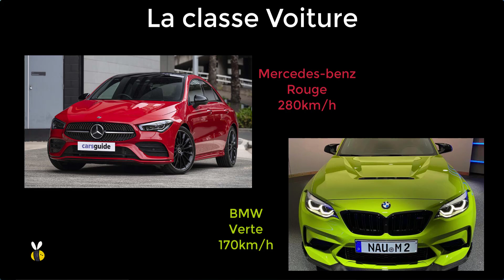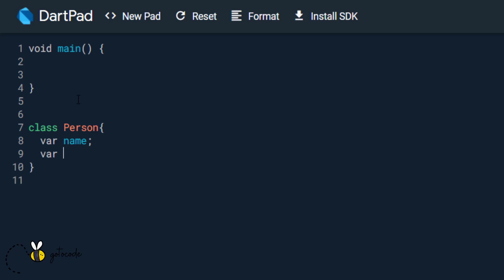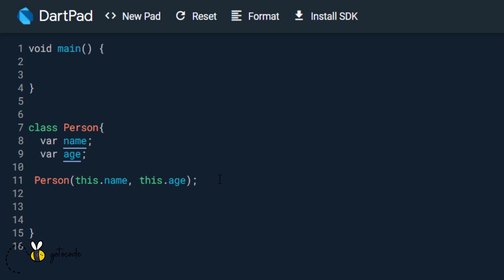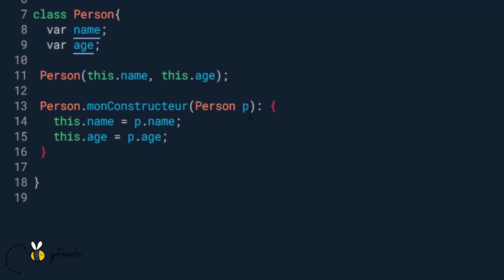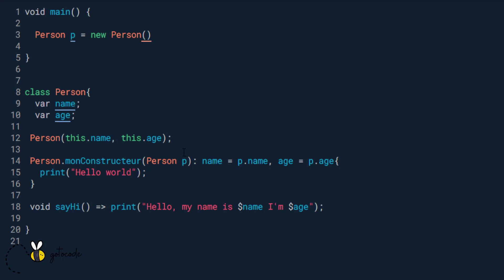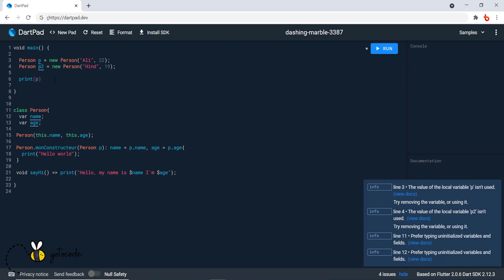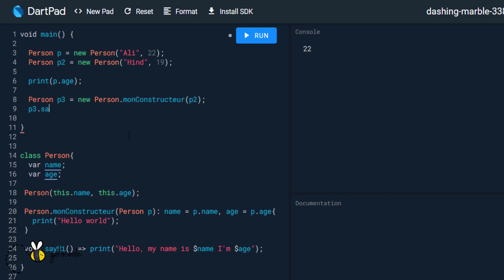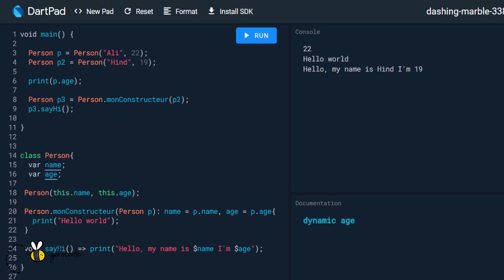8# Dart - Flutter Darija: Programmation orientée objet en Dart (Classes et Constructeurs)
8# Dart - Flutter Darija: Programmation orientée objet en Dart (Classes et Constructeurs)